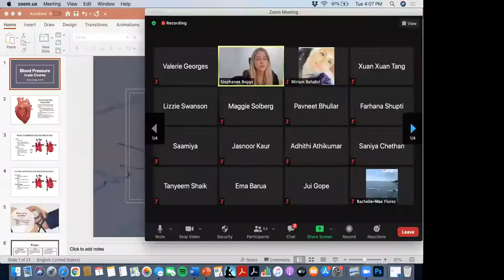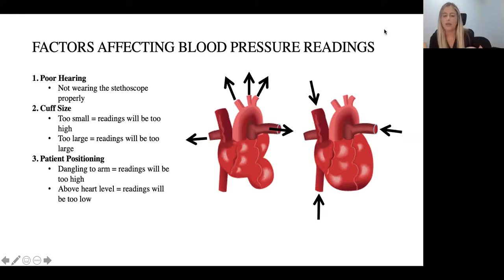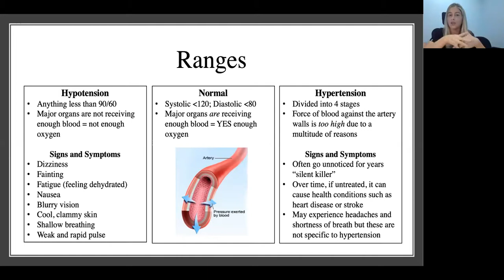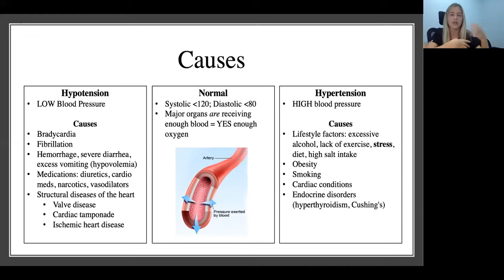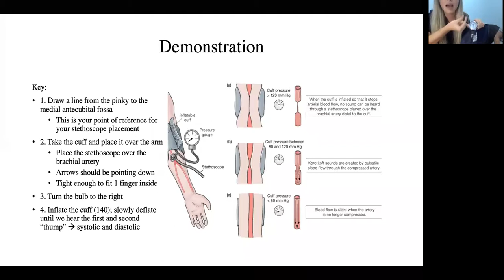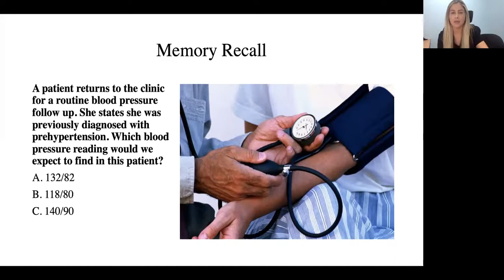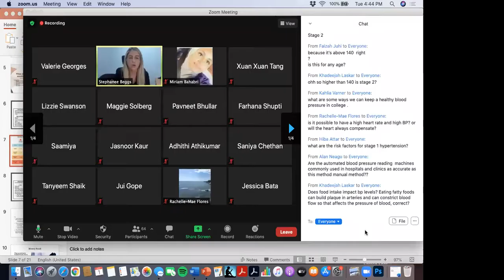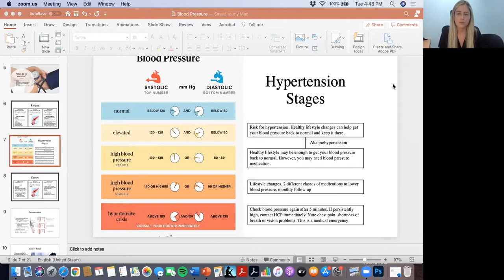Virtual Blood Pressure Workshop 12/1/20: Stephanee Beggs, RN, BSN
Join us with Stephanee Beggs as we learn how to check vitals, and learn more about blood pressure!